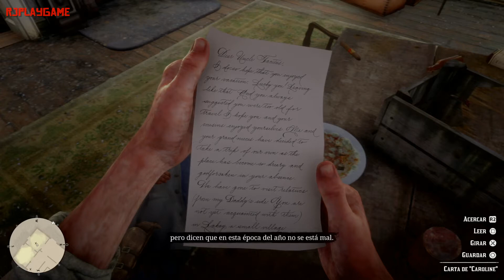Red Dead Redemption 2 Gameplay PS4 Pro Boost Mode Modo Optimizado HDR | Parte 33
Red Dead Redemption Parte 33 Español Gameplay PS4 Pro Boost Mode Modo Optimizado HDR.